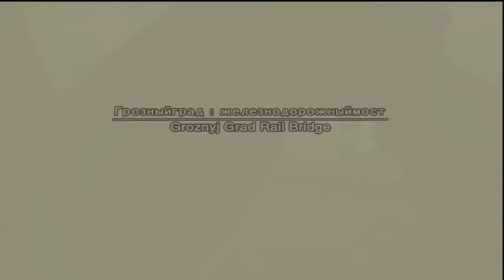MGS3 - Beating the Game w/ No Alerts - No Weapons - No Kills - European Extreme - Part 14